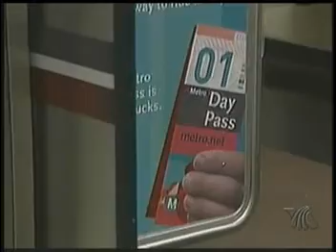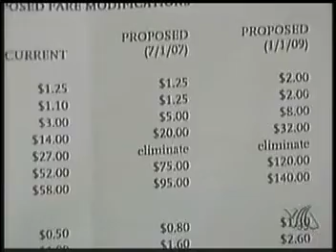3.27.07 Press Conference Coverage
Coverage from the press conference